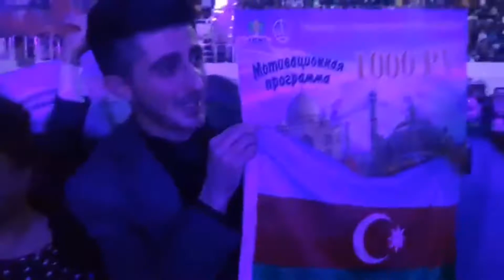Tiens Azərbaycan Qazaxıstanda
Sizdə bizim ailəmizə qatıla bilərsiz

tiens şirkəti,
tiens marketing plan,
tiens fraud pakistan,
tiens group,
tiens company,
tiens america,
tiens vibrating machine,
tiens voila du boudin legion etrangere paroles,
tiens aculife,
tiens aculife machine,
tiens aculife training,
tiens all products,
tiens aqua life,
tiens abbottabad,
tiens amit roy,
tiens bangladesh,
tiens bcm machine,
tiens bracelet,
tiens business plan in hindi,
tiens bracelet demo,
tiens bcm,
tiens Qazaxıstan
Tiens Azərbaycan
tiens bangladesh company limited,
tiens business plan,
tiens b c m,
tiens company profile,
tiens company product,
tiens company faisalabad,
tiens company ki haqeeqat,
tiens company bangladesh,
tiens company background,
tiens company china,
c jerome tiens salut,
tiens c'est cadeau,
brigitte bardot tiens c'est toi,
tiens ça parole lyna mahyem,
tiens ça tiens ça,
clair bahi tiens ça,
ça ne tient pas debout,
tiens çinko faydaları,
tiens çinko kullananlar,
tiens test çubuğu nasıl kullanılır,
tiens fırıldağlığı
tiens iş
tiens baki
Tiens
tiens demo,
tiens dr anurag,
tiens dubai,
tiens dream factory,
tiens dans ta main ta main puissante et forte,
tiens dojo,
tiens delhi,
tiens dubai office,
net p tiens,
tiens energy bracelet,
tiens ethiopia,
tiens energy bracelet benefits,
tiens energy bracelet demo,
tiens english,
tiens eye,
tiens eyeliner,
tiens ethiopia 2020,
leto tiens le coup,
tiens bon le vent,
etienne ho tiens le bien,
tiens voilà le facteur,
tiens tiens voila le loup,
tiens voila le 33,
tiens le regard,
le daron tient tete a pascal,
tiens fos powder,
tiens fruit and vegetable cleaner demo,
tiens faisalabad,
tiens fe plus,
tiens fruit and vegetable cleaner,
tiens fakhrul hasan,
tiens fos powder benefits in hindi,
tiens group bangladesh,
tiens gm abad,
tiens geo news,
tiens group distributor,
tiens ghana,
tiens gold lion,
tiens global,
tienso karol g,
tiens head care apparatus,
tiens head care,
tiens h cup,
tiens head care demo,
tiens head office china,
tiens hi fiber,
tiens health mattress,
tiens health industrial park,
h cup tiens,
tiens hyper h hydrogen cup,
tiens h cup benefits,
tiens h cup demo,
tiens hyper h health cup,
tiens zinc plus,
tiens xalaat tv,
tiens international,
tiens india,
tiens international company,
tiens indonesia,
tiens international health industrial park,
tiens in pakistan,
tiens international company china,
tiens islamabad head office,
tiens joy necklace,
tiens joy necklace demo,
tiens jaipur,
tiens joy necklace benefits,
tiens jordaan,
tiens japan,
tiens jordan,
tiens jamuna tv,
je tiens a toi,
je tiens un tigre par la queue claude francois,
je tiens toujours ma parole,
je tiens pas debout paroles,
je tiens par la barbichette,
je tiens la chandelle,
je tiens a toi chanson,
je tiens ma lampe allumée,
tiens ki,
tiens kenya,
tiens ki haqeeqat,
tiens kamruzzaman,
tiens kishan kumar yadav,
tiens ka plan,
tiens karachi,
tiens kamini singh,
k towns,
tiens quora,
tiens quand on parle du loup,
morad tiens que,
oh tiens qui voilage,
belle qui tiens ma vie,
qaiser yaseen tiens,
tiens pendant que t'es debout,
tiens mais qui voila je,
q twins ft dj tira,
q twins songs,
q twins,
q twins hamba,
q twins uthando,
q twins putsununu lyrics,
q twins ft ntencane,
q twins idols,
tennis lessons,
tennis live,
tennis lady,
tennis league,
tennis linesman,
tennis lessons for intermediate players,
tiens last stand,
tiens lipstick,
les visiteurs tiens l'homme,
tiens ma lampe allumée,
tiens multivitamin,
tiens multivitamin demo,
tiens music,
tiens multivitamin in hindi,
tiens marketing plan bangla,
tiens machine,
tiens napkin demo,
tiens news,
tiens new marketing plan 2021,
tiens new bcm,
tiens network marketing,
tiens napkin demo bangla,
tiens nana hand wash demo,
tiens news bangla,